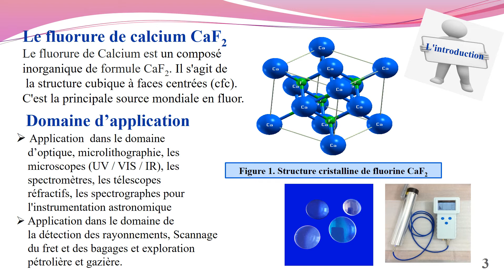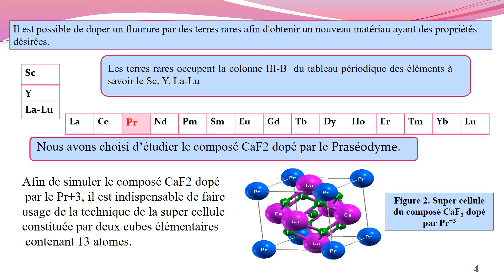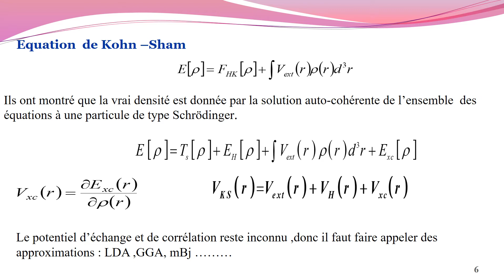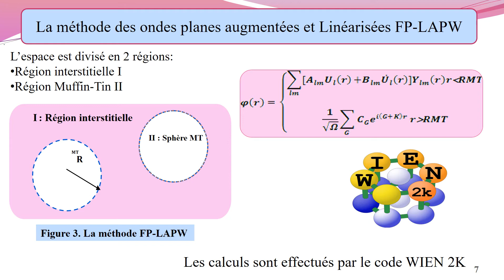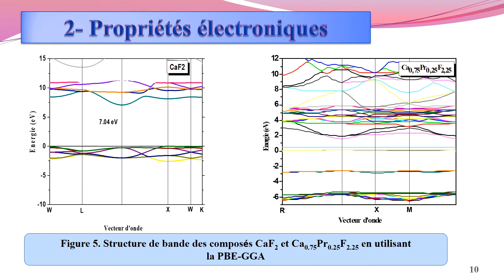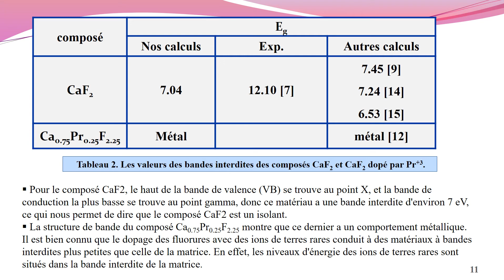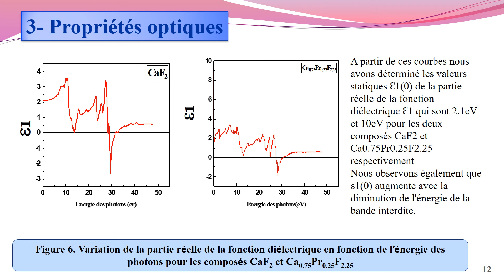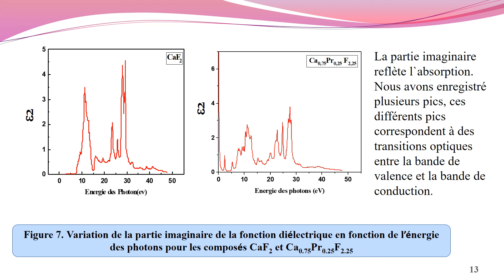Samia Drablia S3C63